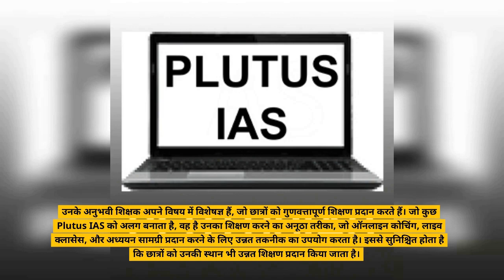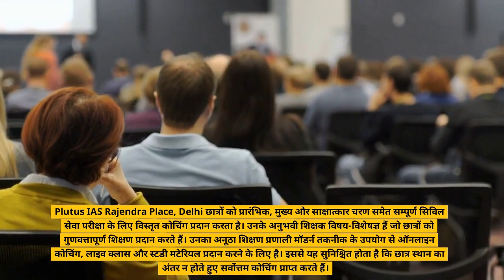Which is the best IAS coaching in Rajendra Place, Delhi?